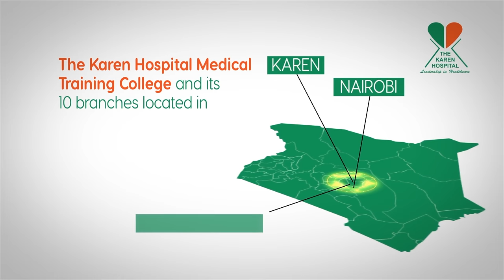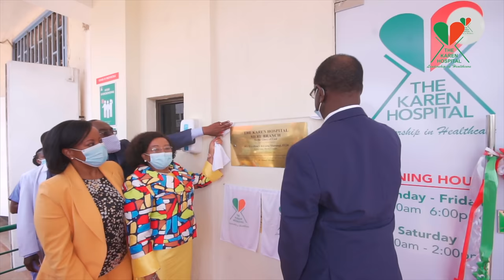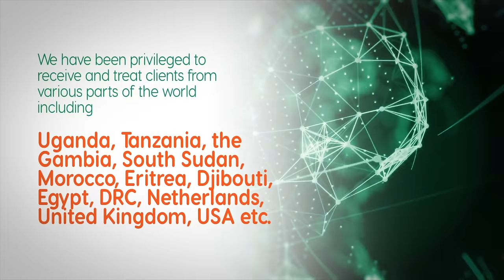The Karen Hospital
The Karen Hospital is a 102-bed multispecialty hospital in Kenya located in Karen along Karen –Langata Road, Nairobi. We offer patient-focused, world-class medical treatment and accord the highest standards of medical care to all our patients indiscriminately.

With our state of the art amenities, equipment and well-trained staff, we are committed to delivering the most effective and compassionate care to all our patients.

Since its inception in 2006, The Karen Hospital has been acclaimed for excellence in clinical care in Africa and beyond. The Karen Hospital is proud to be ISO 9001:2015 certified for compliance with Quality Management Systems and is committed to continuous improvement in service delivery.

In a bid to bring quality and affordable medical care closer to the people, The Karen Hospital offers expertise and treatment options conveniently located in different parts of Kenya in its 9 branches.